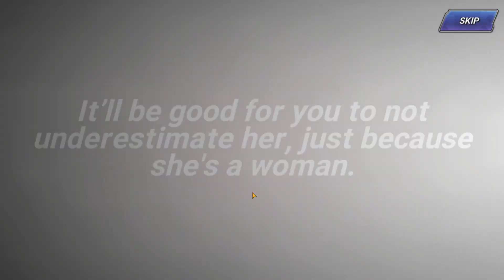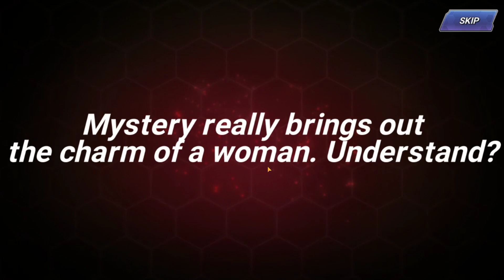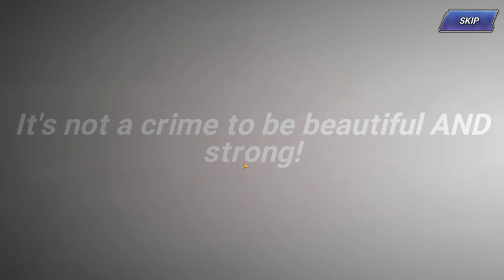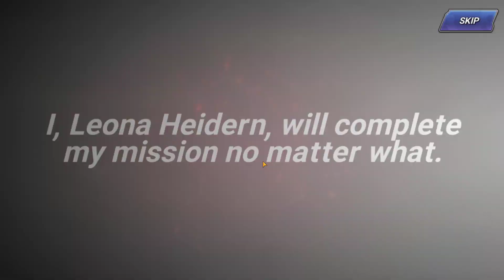The King of Fighters: All Star - WWE Collaboration Fighter Summon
King of Fighters Allstar's 3rd collaboration is with the WWE!

It looks like the legends of the WWE are visiting the world of King of Fighters Allstar. Let's check out the newly introduced Superstar Fighters, shall we?

If you are interested in the WWE Fighters, make sure to check out the information below!

Event Period:
After 5/13 update - 6/3 8:59 PM (PDT)

Summon Requirements:
None

Fighters:
AS John Cena
AS The Rock
AS The Undertaker
AS Becky Lynch
AS Seth Rollins

Battle Cards:
"Attitude Adjustment EX"
"The People's Elbow EX"
"Tombstone Piledriver"
"Man-Handle Slam EX"
"The Stomp EX"

"Trouble in Paradise EX"

 in: Games, Mobile The King of Fighters All Star EDIT   SHARE The King of Fighters: All Star  Main cover Developer(s) Netmarble Publisher(s) SNK, Netmarble Release date Android & iOS JP July 26, 2018 KO May 9, 2019 INT October 22, 2019  Genre Action RPG Game modes Battle Mode The King of Fighters: All Star is a free to play, mobile RPG game released for iOS and Android, developed by a South Korean gaming company Netmarble authorized by SNK. The game brings together all the characters of the KOF series up to The King of Fighters XIV.  While including KOF series fighters, the game also includes limited crossover events with other franchises and companies. Most notable crossovers have been Gin Tama, Samurai Shodown and upcoming Tekken. In addition to crossovers, the game also holds special events that introduces fighters with holiday themes and genderbent characters.